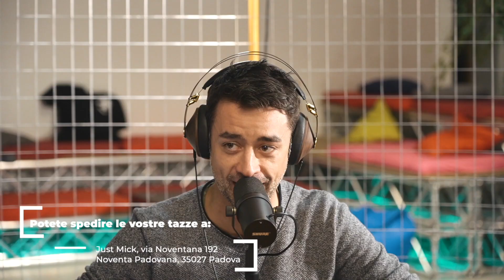Paziente #001 - Entropy for Life (la gabbia dei matti)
🟣 SEGUIMI QUI!

Se vuoi sapere di più sul mio studio, DrawLight, e gli ambienti immersivi sensoriali, clicca qui

Paziente #001 - Entropy For Life
Un biologo evoluzionista del Tubo

Primo primissimo matto nella prima primissima intervista di questo podcast.
Abbiamo scelto una persona speciale, con cui abbiamo avuto l’occasione di parlare di temi molto molto attuali!

🔵 CREDITS
▸ Mick Odelli
▸ Andrea Gion
▸ Lorenzo Lama
▸ Aurora Valoppi

Grazie al supporto di SONY, MEZE & SHURE
Prodotti utilizzati nel podcast: SONY ALFA7III, Shure SM7B e cuffie Meze

Dove cercarle:
Sony a7III
Cuffie Meze
Shure SM7B
Rode NTG3

POD#003: Paziente #001 - Entropy For Life